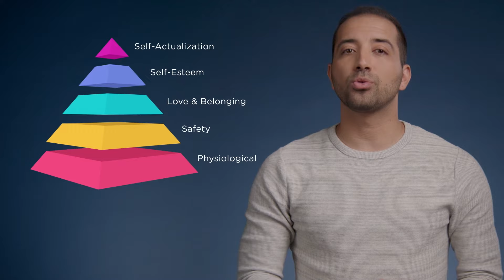Freedom from Loneliness | Samer Massad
Loneliness can be an all-consuming feeling and can put us in a survival mode where we’re just trying to make it through the day. But what if there was a way to avoid the loneliness trap of surviving and get back to—or even begin—thriving?

Find Your Next Move:

2. Sign up for exclusive email content every month
3. Bonus Resource on this topic

Your Move with Andy Stanley┃Freedom from Loneliness ┃Samer Massad